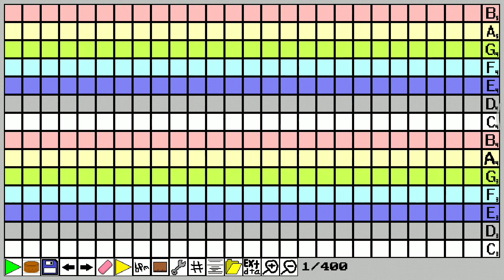Growtopia Music | Bad Piggies Main Theme - Rovio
I Forgot, Btw The BPM Is 150
Halo Temen Temen, Kali Ini Kita Tidak Bermain ROBLOX, Tetapi Saya Membuat Musik Bernama "Bad Piggies Main Theme - Rovio"
Ayo Temen Temen, Comment Di Bawah, Kita Main Game Apa Selanjutnya?
Saya Tunggu Ya!